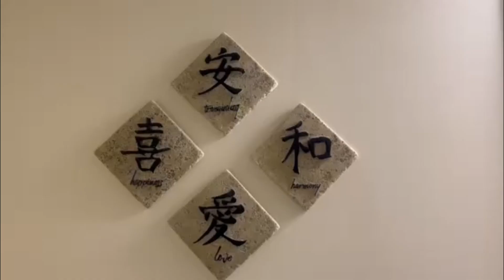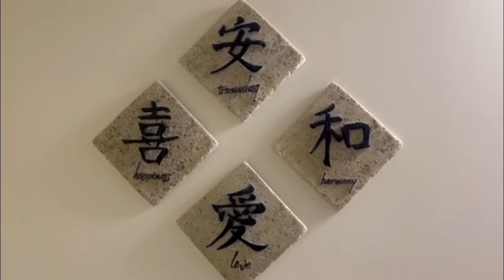Dog Sweet Home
All the parts of you, all of your atoms and molecules in the matter world have been here forever so you are part of stardust from all creation, you are part of all that is present on this planet at this time, you are part of the Saber Tooth Tigers and the dinosaurs, you are part of the butterflies and the grasses and the trees.